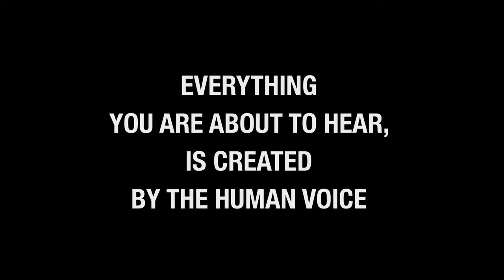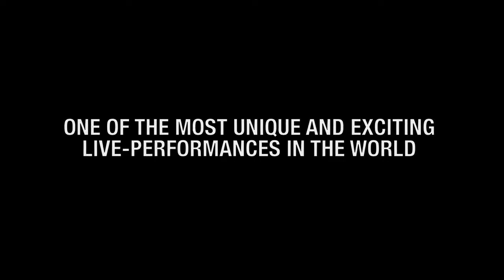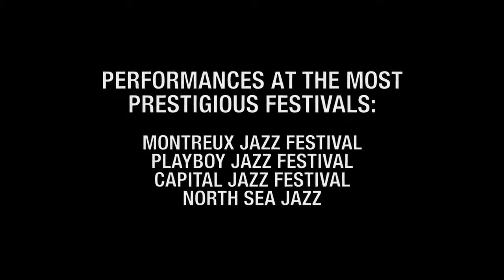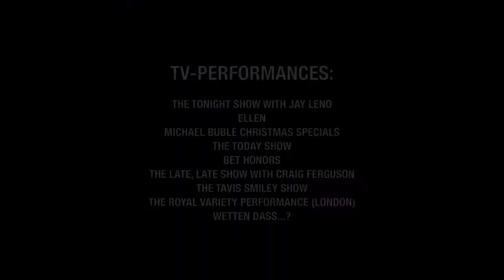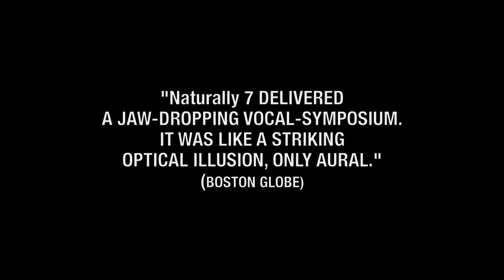TRAILER Naturally 7 - On Tour 2018 | Schouwburg Venray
Naturally 7 is een vocal group, zij komen donderdag 25 oktober naar Schouwburg Venray om 20.15 uur.